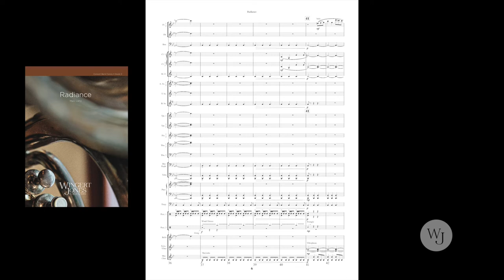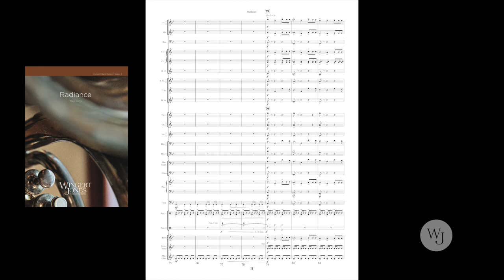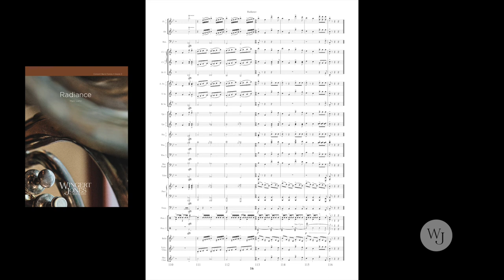Radiance - Mark Lortz - 3018321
Radiance was commissioned to commemorate the 50th anniversary of Governor Thomas Jefferson High School Band in Frederick, Maryland, Kim Sandifer, director. Celebratory in nature, the work presents vibrant musical material that features layers of sound as well as a driving 7/8 meter that features every section of the band. The music presents a contemporary picture of the students there and the vast mixture of backgrounds and experiences.